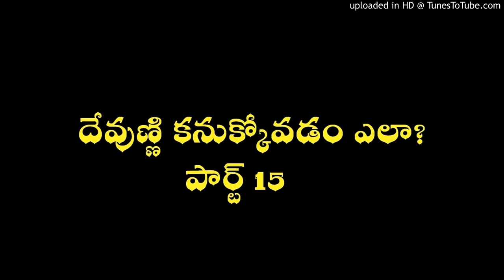How to find God Part 15